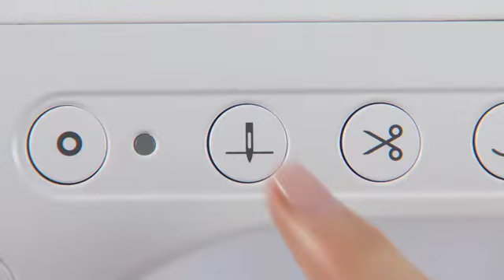[BrotherSupportSewing] Attaching and using the dual feed foot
Video instructions for "Attaching and using the dual feed foot".

Let's take a look at how to attach and use the dual feed foot.

[Related Models]

Product Code: 882-W30

Model: Innov-is XP1

[Related FAQ]

faqh00100624_004